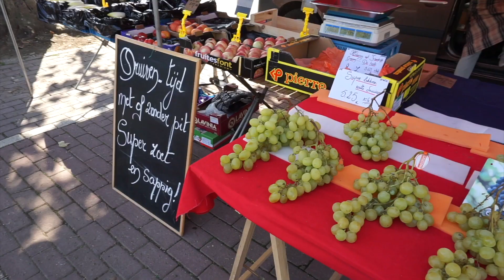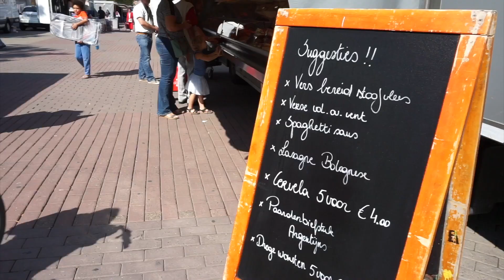BELÇİKA PAZARINI GEZELİMM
Biraz bir şeyleri tanıtmak biraz bir şeyler gösterebilmek amacıyla yaptığım çok çok kısa videoyu beğenmeniz dileğiyle :)

SUM